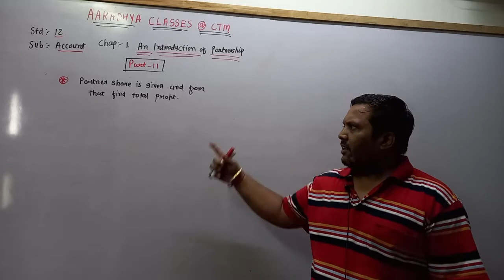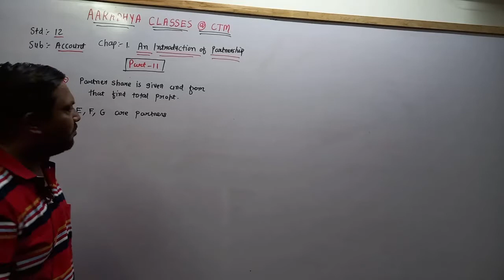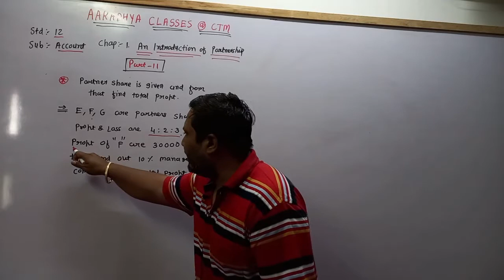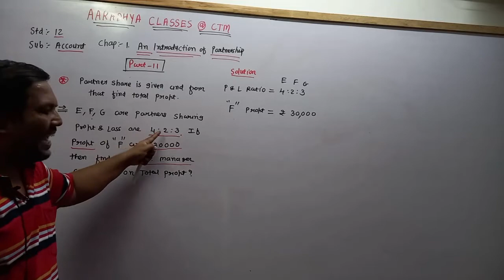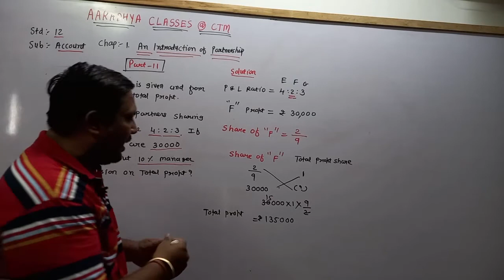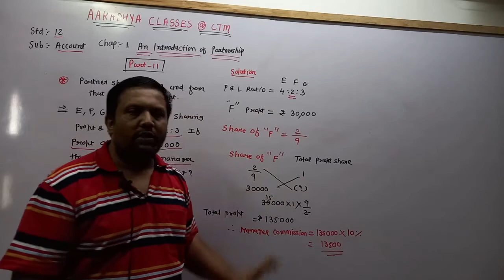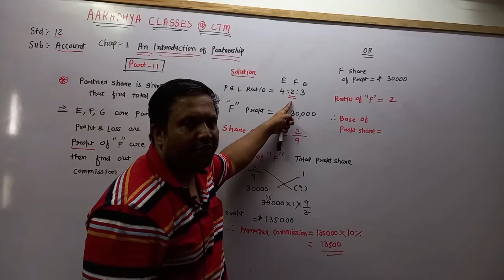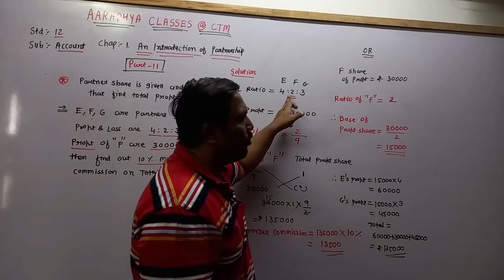CLASS 12 COM E.M CH.1 PART.11 BY NIRAV SIR AARADHYA CLASSES